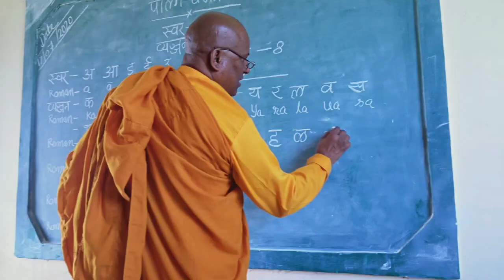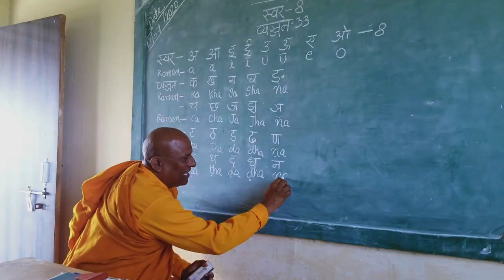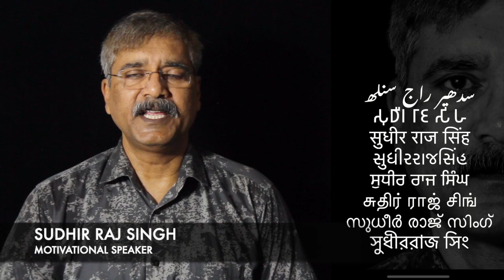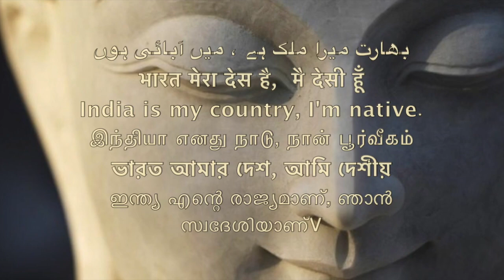Interview Uncut Bhikkhu Dr. Anand Rakkhita MBBS MS Optha / भिक्खु डॉक्टर आनंद /Sudhir Raj Singh/Pali